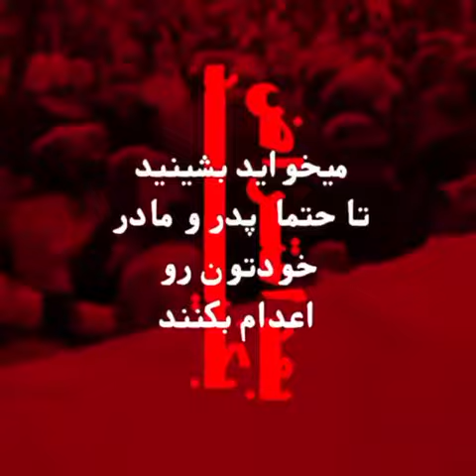جاویدنام فریدون فرخ‌زاد: بلند‌ شید مردم، با عشق بلند شید و برید توی خیابون